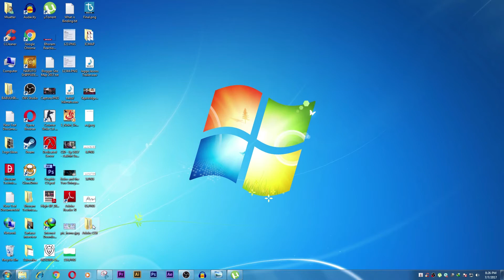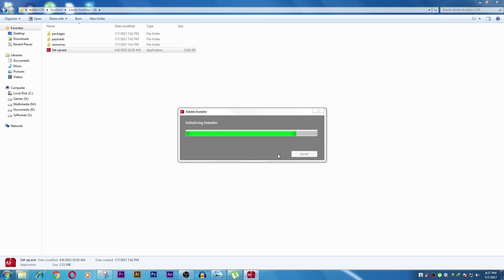How to Fix Adobe Setup Installation Error Installer Failed to initialize Window 7 2017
It could be frustrating when you are trying to install any application and it denies to install. This time I came across when i face the same problem while I was trying to install Adobe Audition C6  which I recently uninstalled due to Windows Restart. After Restart when strart to install the software again, It suddenly gave me an error “We've encountered the following issues”. Installer failed to initialize. Please download Adobe support advisor to detect the problem.  So i Finally found the solution of this problem so Watch this video till End.

Things That i Recommend For Youtube Videos.

=== PC Specification ===
Processor Core i5 2400
Ram 8 gb ddr3
Sand disk SSD plus
Hard Disk HDD
A4 Tech 3Xfire Oscar Laser Gaming
Nvidia EVGA GTX 550ti 2gb

=== MICROPHONES ===
Lavalier Microphone
PC Mic

== Budget Recommanded Microphone ==
Blue Snow Ball Ice MIc
Condenser Microphone With Tripod Stand

== Digital Camera ==
Sony W800/S 20.1 MP
Sony DSCW830/B 20.1 MP Digital Camera with 2.7-Inch LCD

== Dslr Camera ==
Canon 700D
Canon 750D
Canon 70D

=== Budget Tripod ===
Tripod 1 50 inch
Tripod 2 60 inch